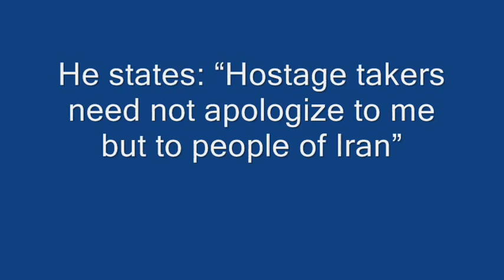Former Hostage John Limbert talks about Argo and Hostage Crisis in Iran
Former Hostage John Limbert (fluent in Persian) talks about Historical Accuracy of Argo and his views on Hostage takers.

He states: "Hostage takers need not apologize to me but to people of Iran"